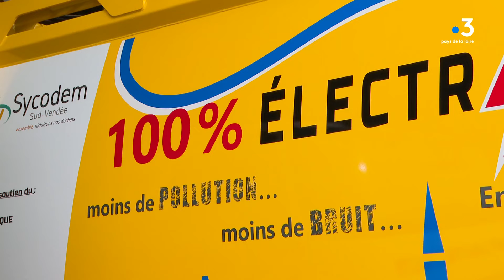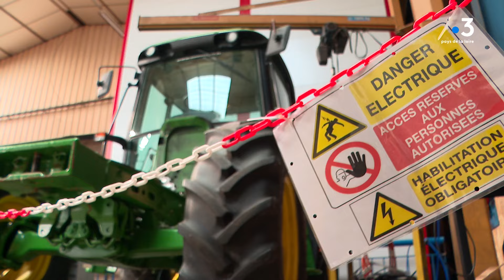Vers l'électrification des engins de chantier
Il y a quelques semaines, les entreprises du BTP manifestaient pour le maintient d'un diesel détaxé. Car à l'heure de la transition énergétique et de la décarbonation, pas simple de passer à l'électrification pour les engins de chantiers ou les poids lourds. Des innovations sont en tests comme ici, en Vendée .

reportage d'Elodie Soulard, Damien Raveleau, Stéphane Hérel

avec :
Nicolas Pichavan - Agent de collecte
Stéphane Guillon - Président du Syndicat de collecte des déchets ménagers
Pascal Rineau - Gérant d'une entreprise de BTP et membre du  Conseil d'administration  du Syndicat CNATP ( Chambre nationale des artisans des travaux public et des paysages)
Jérémy Cantin - Chargé d'innovation décarbonation groupe Vensys
Nicolas Gazeau - Chargé d'innovation groupe Vensys